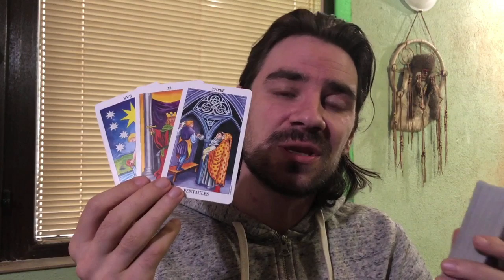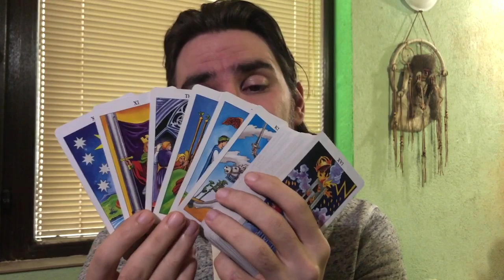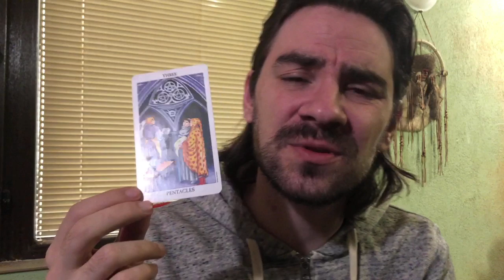💰LIBRA CAREER MONEY AND BUSINESS Tarot Reading February 10-16 2020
💰LIBRA CAREER MONEY AND BUSINESS Tarot Reading February 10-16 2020 Welcome to Radko Tarot. This video is for your astrological sun, moon and rising sign! To order or schedule a one on one personal tarot reading with Radko